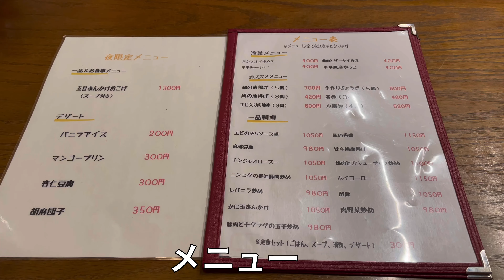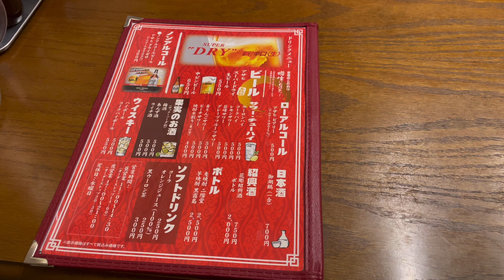#22【いわき市】いわき常磐水野谷町 激辛！絶品！唐辛子たっぷりのデスラーメンをいただく【中華麺房PAO】